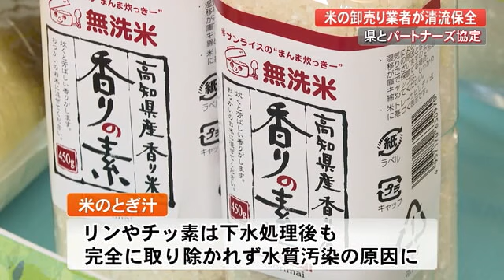無洗米で水質汚染軽減・清流保全へ寄付 高知県と高知食糧がパートナーズ協定更新 (21/04/08 17:00)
高知食糧は2011年から県と「清流保全パートナーズ協定」を結んでいて、売り上げの一部を清流保全活動に取り組む団体に寄付しています。
きょう（8日）高知食糧の山崎大輔社長と浜田知事が協定書にサインし、契約を更新しました。

米のとぎ汁に含まれるリンやチッ素は下水処理をしても完全には取り除かれず、水質汚染の原因となってしまいます。
高知食糧はとぐ必要がない無洗米を販売していて、売り上げの1キロあたり1円を寄付しています。

パートナーズ協定の期間は3年後の3月31日までです。